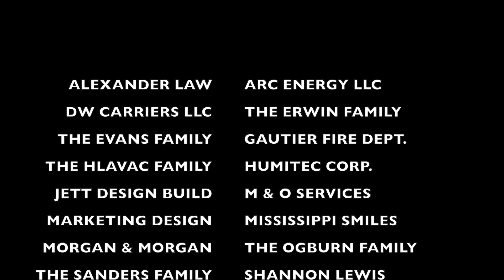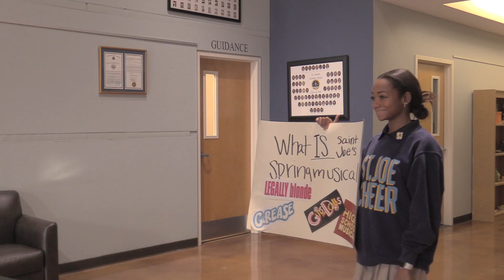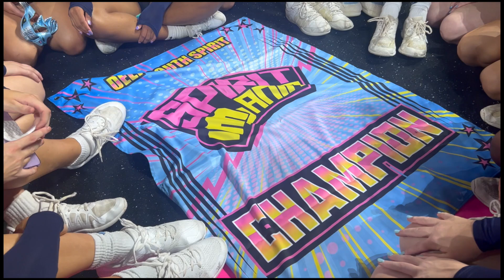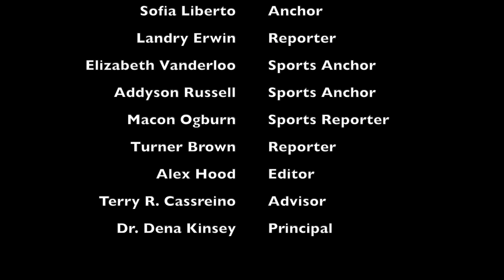EPISODE 10-13, BRUIN NEWS NOW: 11-22-2024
Bruin News Now for Friday, Nov. 15, 2024. BNN is the student-produced weekly newscast for St. Joseph Catholic School in Madison, Miss.